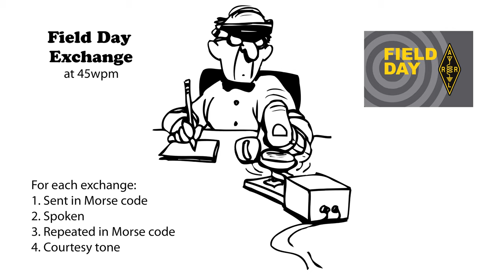Field Day Exchange v2 - 45wpm